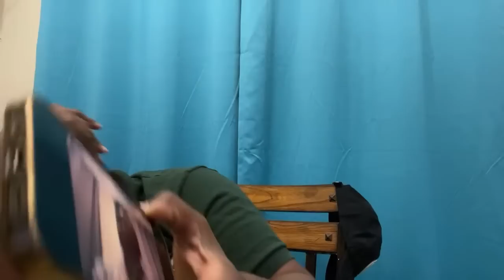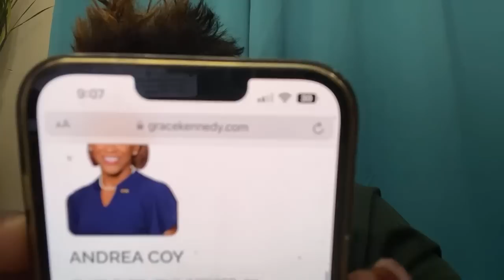Salt fish and Fried Dumplings | Jamaican / Trini Style | Cook with me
For a list of all the products, tools, Amazon finds and more that I mentioned, recommended, or suggested click the link below for my: